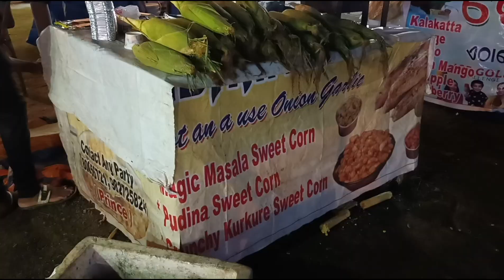Durga Puja Pandals 2024,Baripada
ଆଖି ଲାଖିଯିବ ଏତେ ସୁନ୍ଦର ହେଇଛି ପୂଜା ମଣ୍ଡପ ଆମ ବାରିପଦା ରେ...
Best Durga Puja Pandals 2024,Baripada